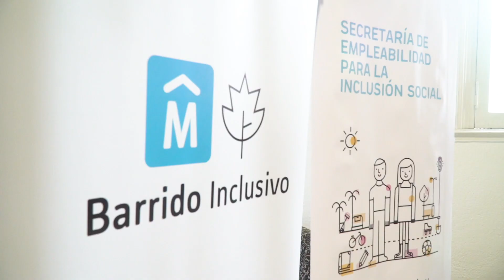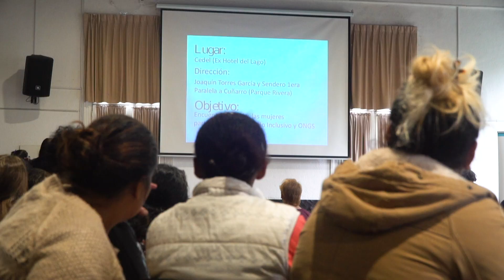Barrido Inclusivo 2019